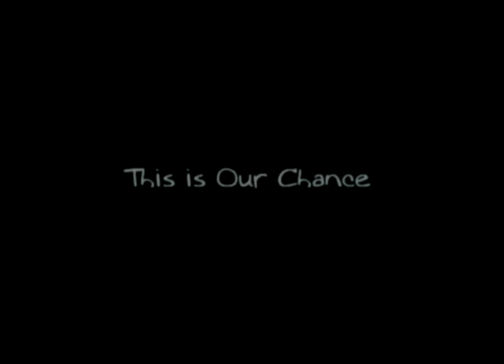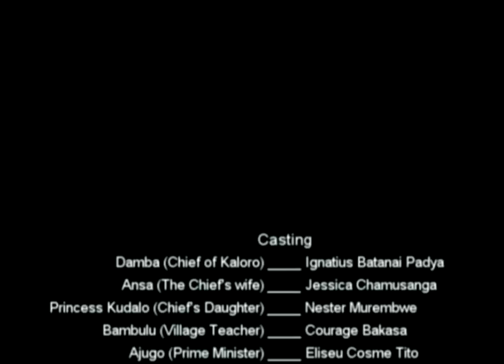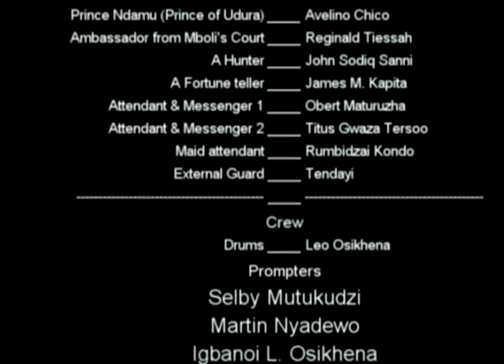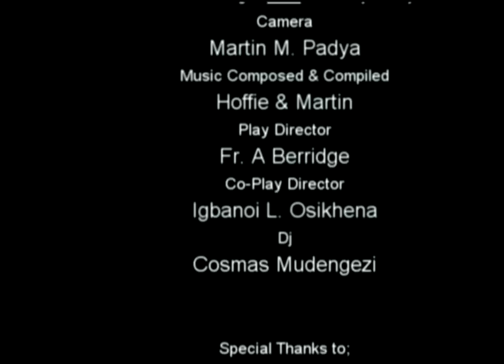This is our Chance - African theatre by Arrupe College Zimbabwe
This is our Chance is an African play written to encourage African countries to promote their own cultures and at the same time be open to foreign ones.
is it possible to fuse our traditions with foreign ones?
This is our chance not only potrays african challenges with influence from the West but in fact potrays a global reality that touches all societies in this more globalised world.